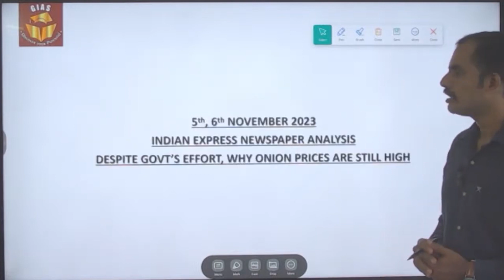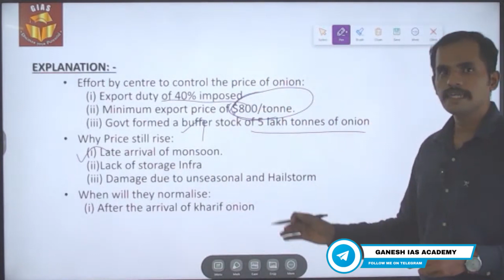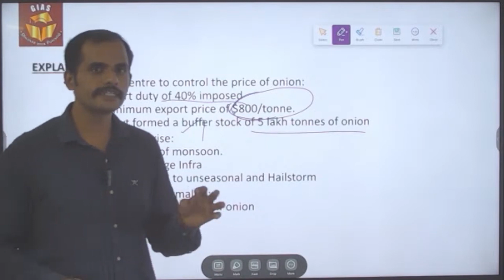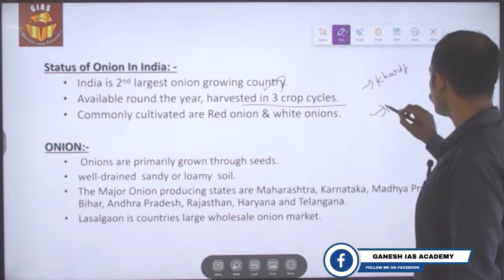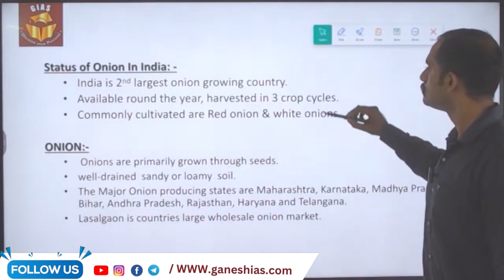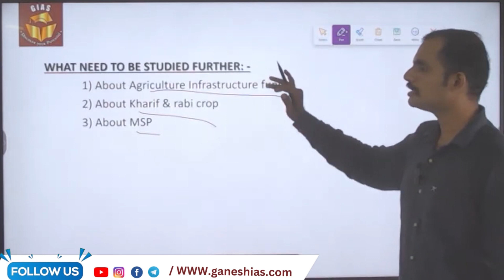WHY ONION PRICE IS RISING? LET'S FIND OUT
In this video let us discuss about why onion price is rising, so that aspirants could able to understand causes, Impact of Onion price rise in economy. which is very important from perspective of UPSC prelims and mains.